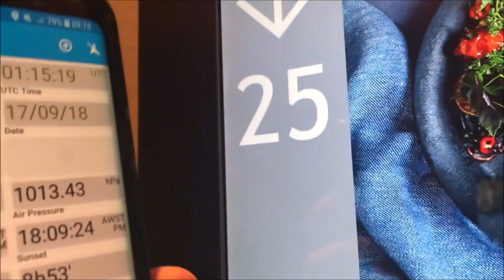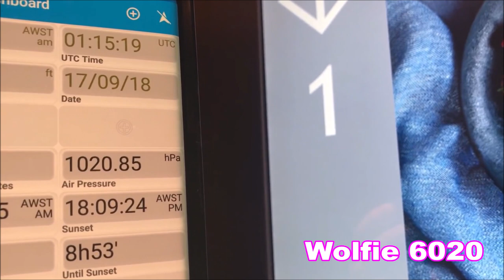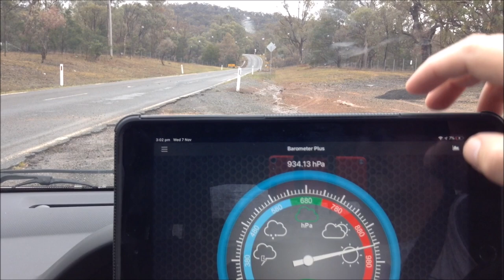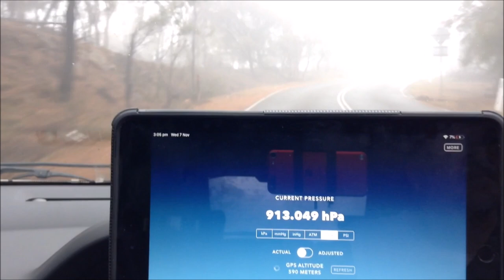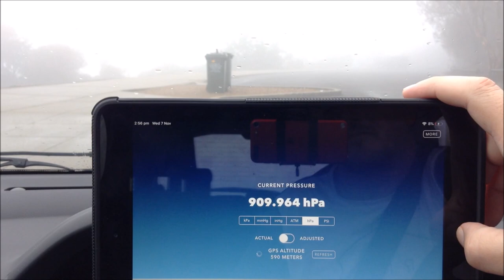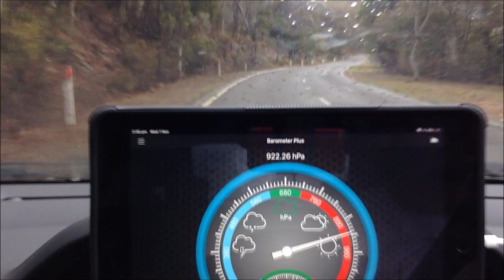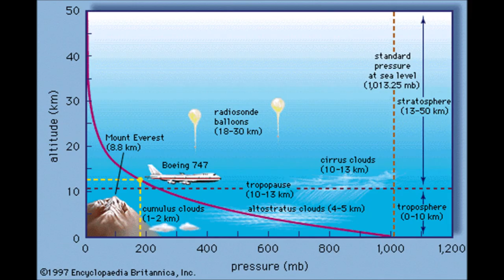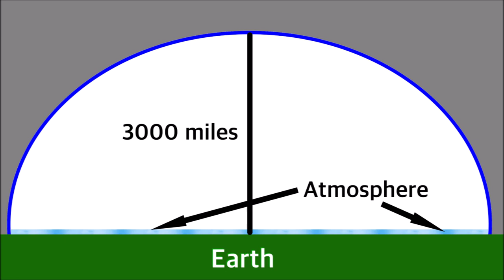Air pressure gradient test ⛰ Driving up a mountain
The flat earth model says that air should have a uniform pressure filling the entire domed earth.
The globe earth model says that air, due to gravity has a pressure gradient getting thinner with altitude.
I did my own test driving up a mountain with an air pressure app on a 5th generation iPad.

Here's the link to Wolfie6020's original air pressure demonstration